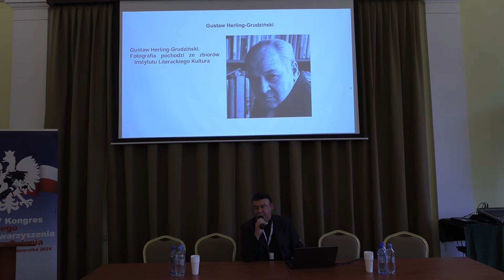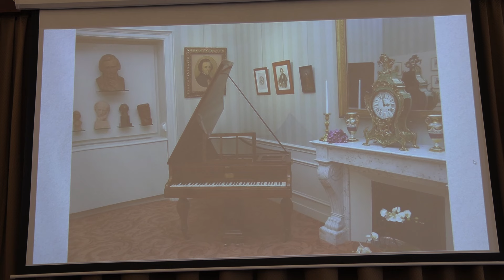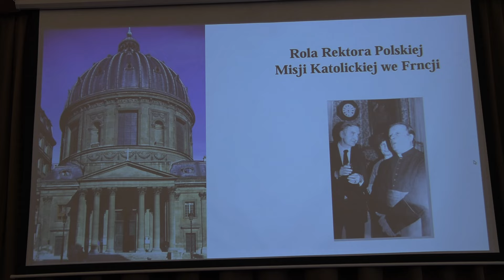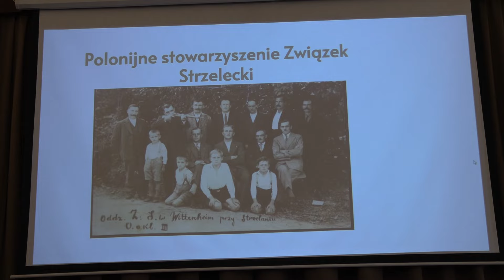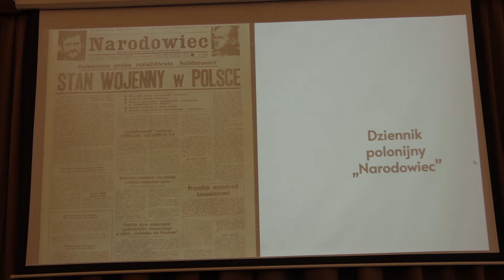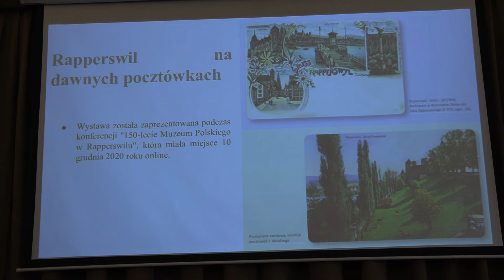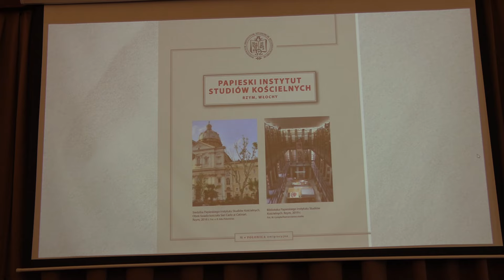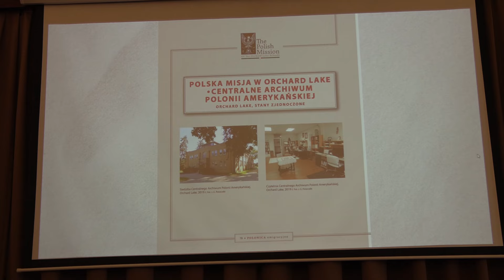Wykład ks. dr. Roberta Czarnowskiego "Polonijne dziedzictwo kulturowe"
Wystąpienie podczas IV Kongresu Światowego Stowarzyszenia Republika Polonia, 9 października 2024, Warszawa.